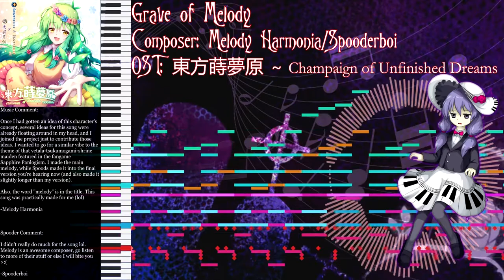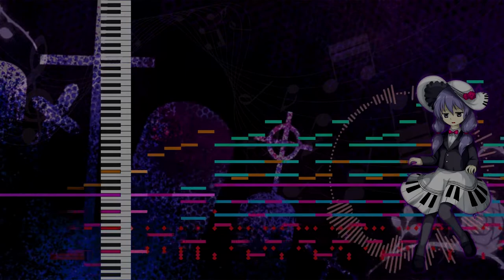[Touhou Style Original] Grave of Melody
Heyo!

I’m back and more powerful than ever òwó.
I got myself a new PC that can handle my vsts and such, plus I can do better Video Editing as well.

This is the stage 2 boss theme of the recently released Champaign of Unfinished Dreams album. Link to the Bandcamp below.

Composer: Melody Harmonia (I just added a extra part and did the final mix)

Tools used:
Midifall 3.0

Sound Sources used:

Edirol SD-90
Trilian
Virtual Guitarist
Super Quartet
LM4 Mark II (I use only the samples now)